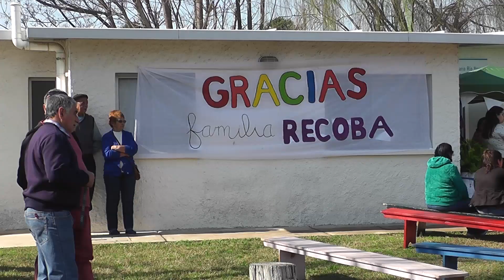Comisión de Salud de Pueblo Grecco recibió donación de ambulancia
La encargada de recibir la donación de la ambulancia por parte de la familia Recoba, fue la comisión de Salud de pueblo Grecco. Gabriela Silva agradeció la donación en nombre de la comunidad